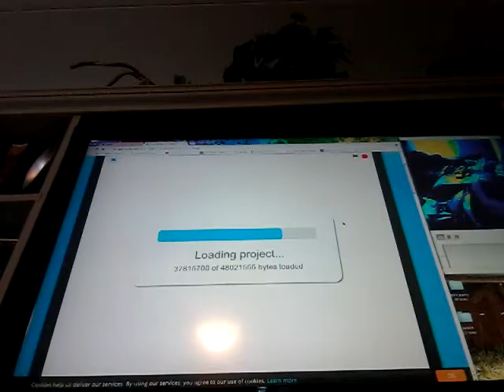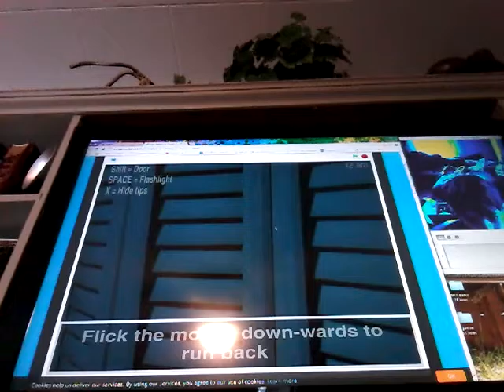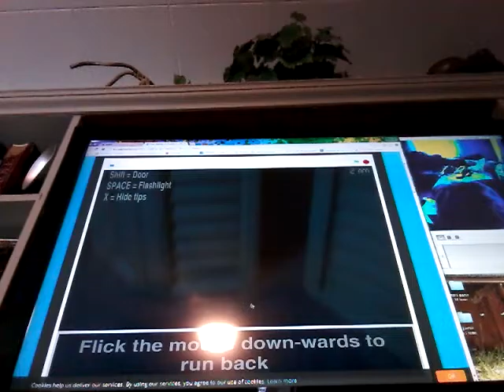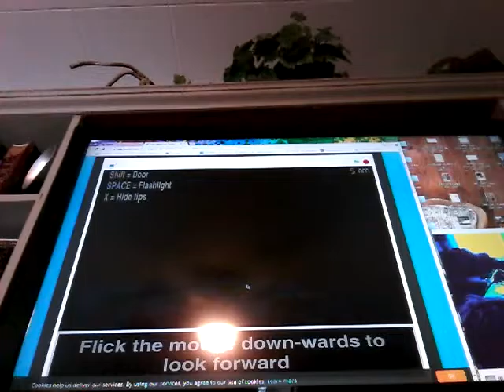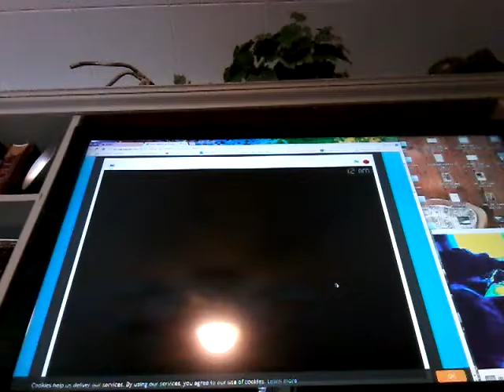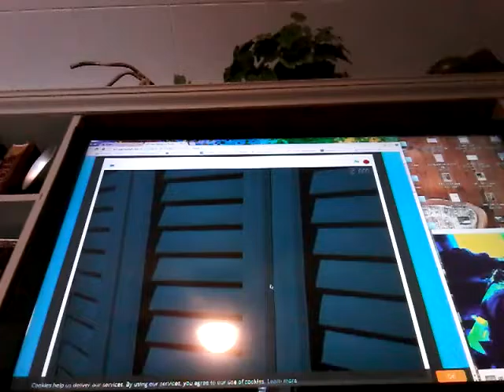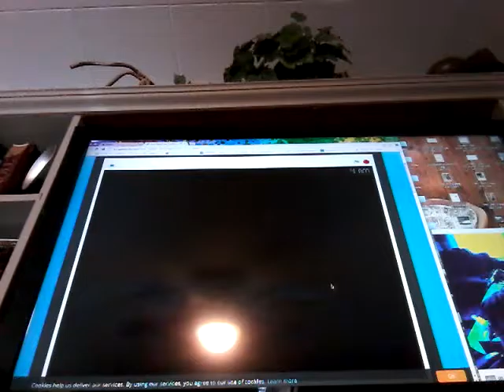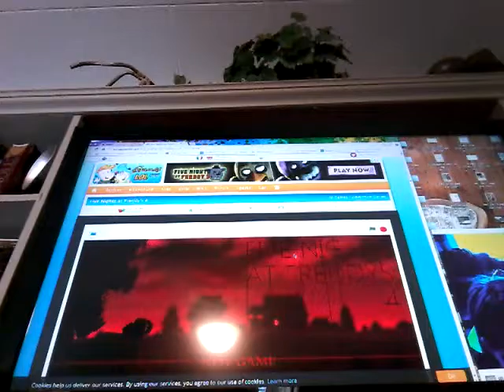Unmissable five nights at Freddies